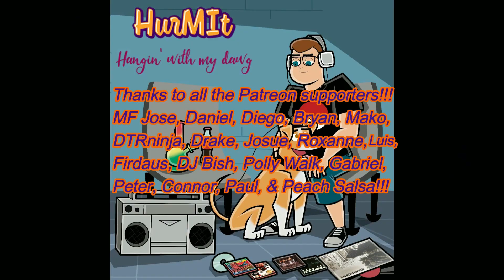Hurm1t Reacts To Mike Patton A Perfect Twist PATREON REQUEST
Original Video:
Mike Patton A Perfect Twist